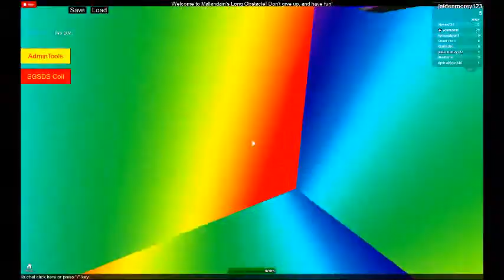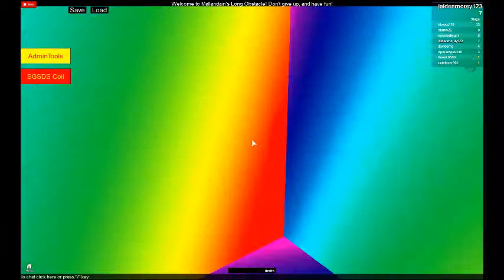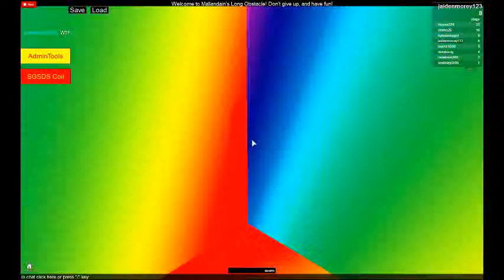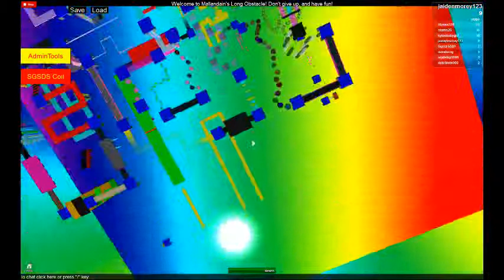Roblox - Epic Obby *NEW SERIES* - Roblox Gameplay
Ender UP For This New Series !